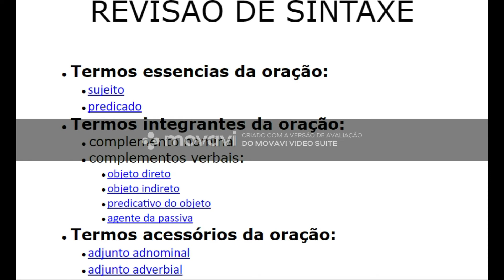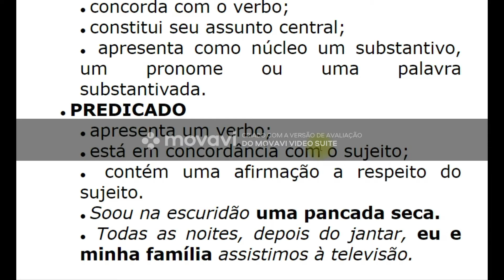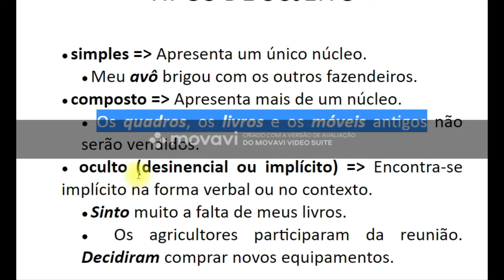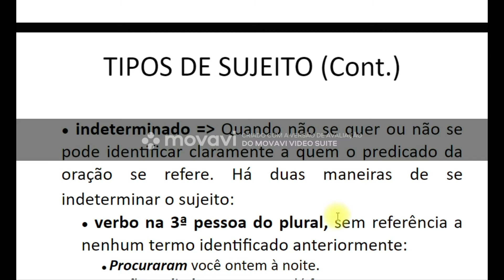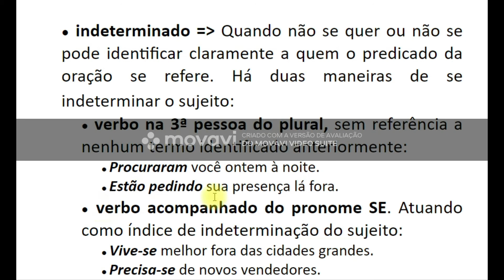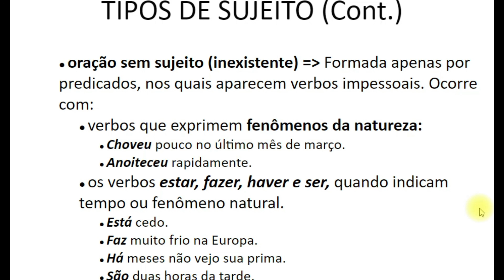AULA 1 - SINTAXE - Sujeito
Um pouquinho sobre o sujeito